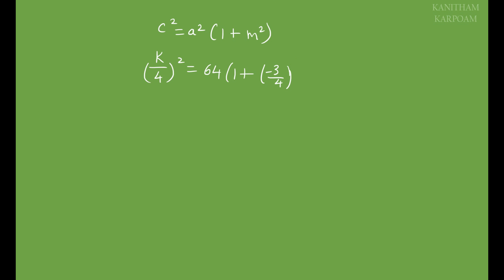11th Business Maths Tamil Medium Example 3.30